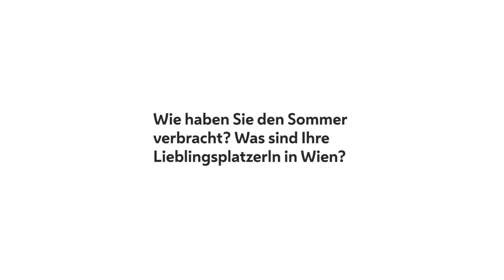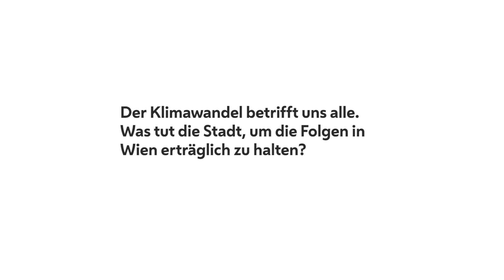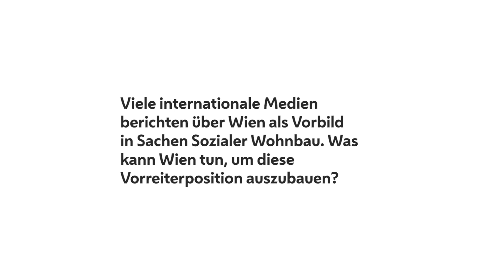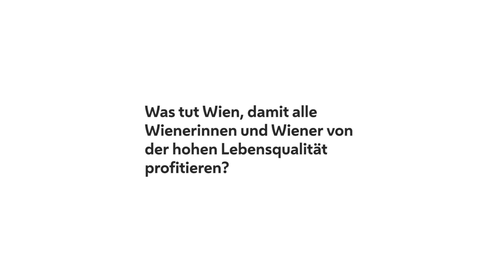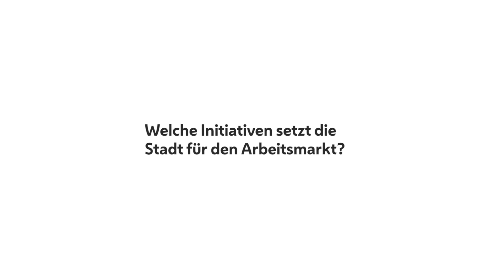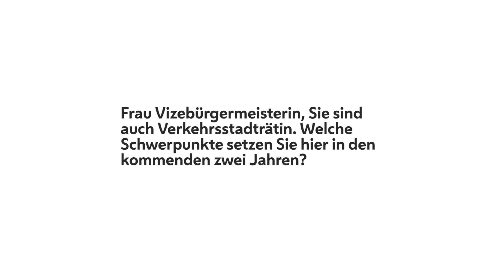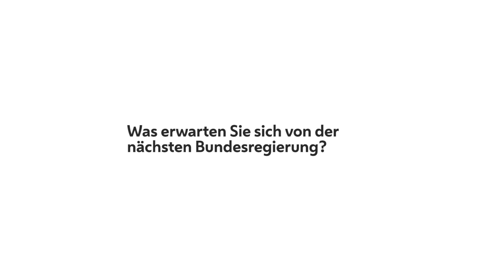Sommergespräch mit Bürgermeister Ludwig und Vizebürgermeisterin Hebein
Bürgermeister Michael Ludwig und Vizebürgermeisterin Birgit Hebein sprechen im exklusiven Stadt Wien-Sommergespräch über aktuelle Projekte, künftige Ziele und Herausforderungen. Schaut euch hier das Interview in voller Länge an.

Timecodes:
00:10 Wie haben Sie den Sommer verbracht? Was sind Ihre Lieblingsplatzerln in Wien?
01:34 Was tut die Stadt, um die Folgen des Klimawandels in Wien erträglich zu halten?
03:48 Welche stadtplanerischen Maßnahmen wird es noch geben?
06:34 Was unternimmt Wien, um seine Vorreiterposition im Sozialen Wohnbau auszubauen?
08:16 Was tut Wien, damit alle WienerInnen von der hohen Lebensqualität profitieren?
13:23 Welche Initiativen setzt die Stadt für den Arbeitsmarkt?
16:06 An die Vizebürgermeisterin: Welche Schwerpunkte setzen Sie als Vekehrsstadträtin?
20:26 Was erwarten Sie sich von der nächsten Bundesregierung?
23:44 Welche Chancen und Herausforderungen sehen Sie bei der Digitalisierung?
26:45 Was sind Ihre gemeinsamen Ziele bis zur nächsten Gemeinderatswahl?